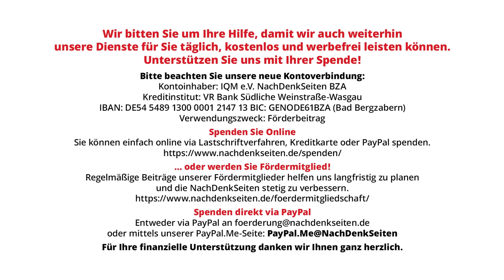„Volkspartei Nummer eins in Thüringen“. O-Töne zu den Landtagswahlen im Osten.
Die Landtagswahlen in Thüringen und Sachsen haben das erwartete – und von vielen befürchtete – Resultat gebracht: Die AfD wurde erstmals stärkste Kraft im Landtag Thüringen und zweitstärkste Kraft im Landtag Sachsen. Die Ampel-Parteien haben – auch erwartungsgemäß – ein Desaster erlebt. Und das BSW hat aus dem Stand zweistellige Ergebnisse in beiden Ländern erreicht. Alles Vorzeichen dafür, dass auch die Bundestagswahl in einem Jahr ein ziemlich anderes Ergebnis bringen kann als die vorherige. Ein neuer Teil aus der Serie O-Töne.

Artikel veröffentlicht am: 03. September 2024 um 15:51

NDS, NachDenkSeiten-O-Töne, NDS-O-Töne, O-Töne, Landtag, Wahlen